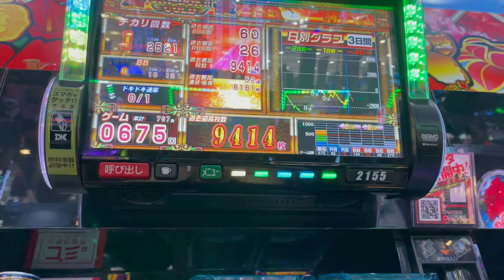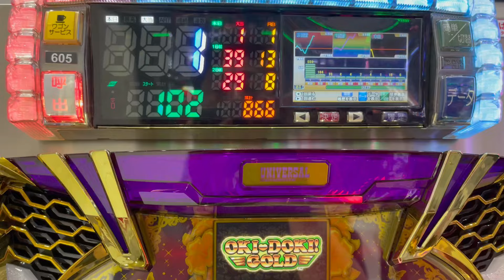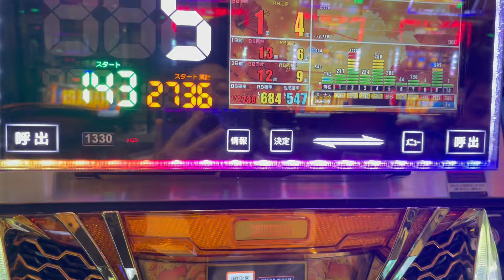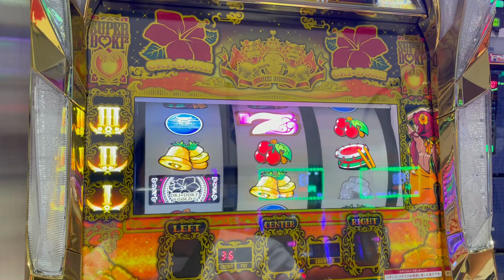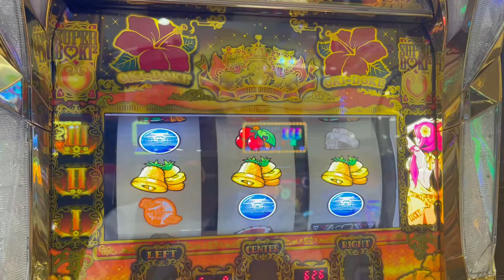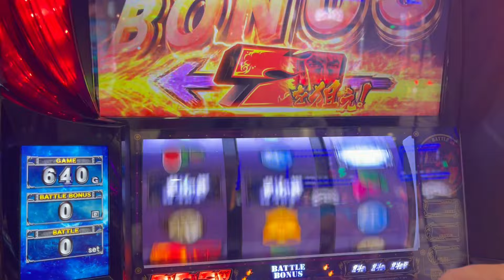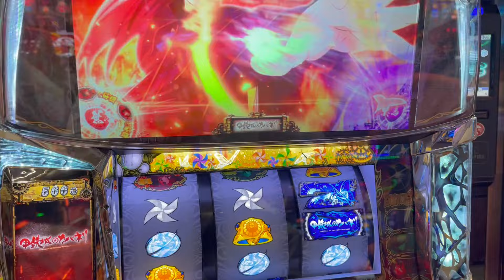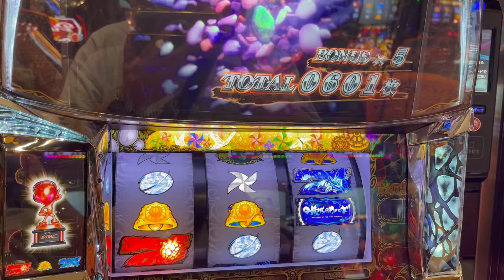【沖ドキGOLD】【ハイエナ】沖ドキGOLD実戦 幻のビッグのみの大連チャンモード【沖ドキ】パチスロで100万円記帳したいVo.240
沖ドキブラックが登場してもGOLDの稼働は良好、ブラックとの共存を祈る、幻の、伝説の、噂のあのモードにたどり着きました。

沖ドキは楽しくて勝てる、がちゃんと打たないとお金がいくらあっても足りない
はっきり言ってパンクしますので気を付けて

沖ドキGOLDは頭がすでに脳焼けしてるが収支は上向き

寝ても覚めてもハイビスカスがちらつく実戦です

沖ドキゴールド天国期待度は1300枚と過去最高の爆裂仕様。そんな取扱い注意の沖ドキGOLDの狙い目や注意点を実戦を交えてお送りします。
勝てる機種はリセットのチバリヨ、冷遇期間を避けたガメラ。
忘れたらいけない最大の期待値といえば、やっぱ沖ドキ。
今では稼働がMaxで狙い目が出し切ってる沖ドキGOLDを狙え。